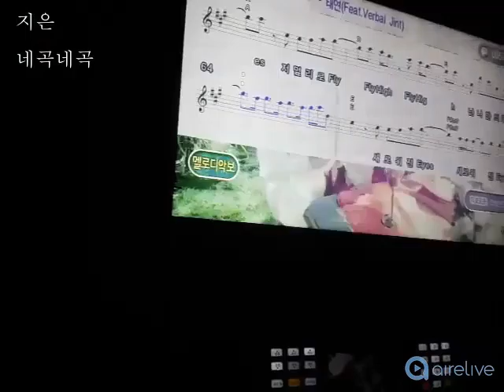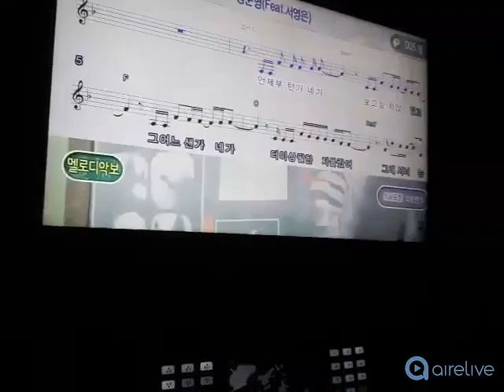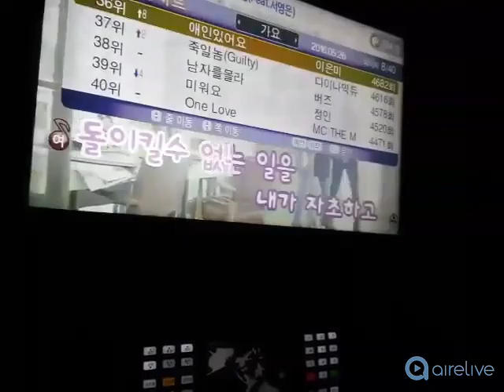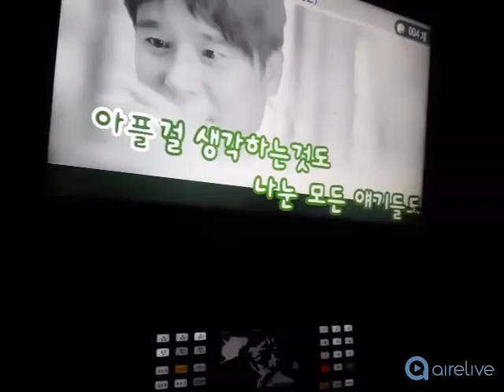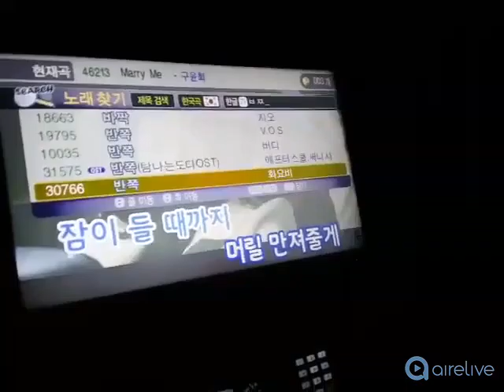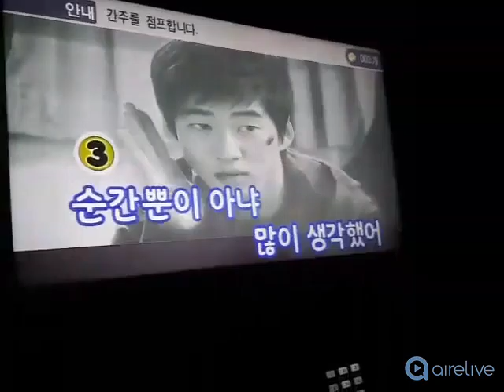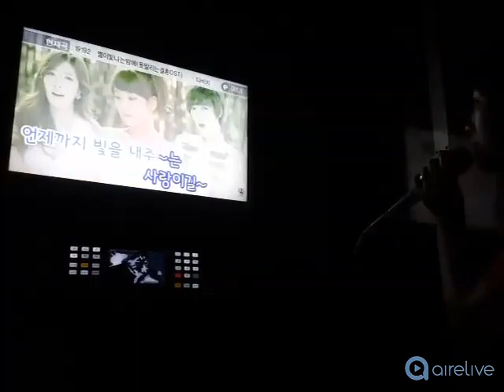네곡네곡 ✌✌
-Title : 네곡네곡 ✌✌
-AireLive Username : 지은👍
01:15 공감
05:35 Marry me
08:50 반쪽
12:00 별이빛나는밤에
Show us what you got! AireLive Global Music Contest